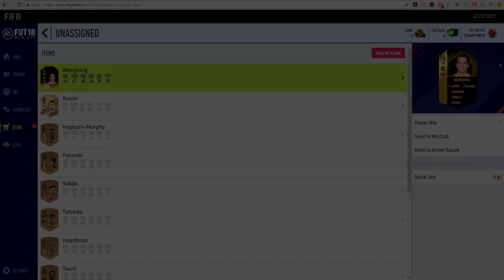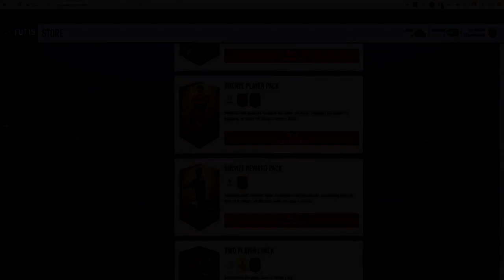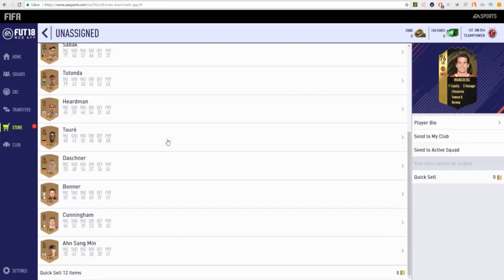99 RONALDO PRO PLAYER CARD in FIFA 18!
FIFA 18 99 Ronaldo Pro Player Card, FIFA 18 Pro Player Cards, FIFA 18 Top 10 Packs, FIFA 18 Best Packs, FIFA 18 Ultimate Team, FIFA 18 Pack Opening